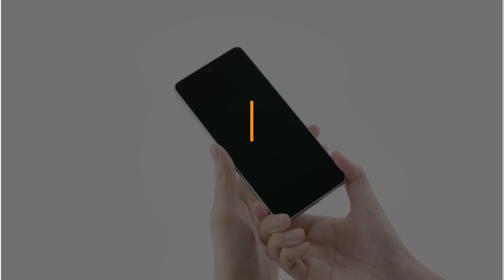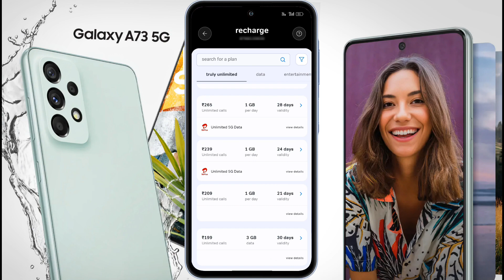Samsung Galaxy A73 5G Network Settings | Samsung A73 5G Network Not Working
How to Enable 5G Network in Samsung Galaxy A73 | Samsung A73 me 5G Network Kaise Chalaye | Fix Samsung Galaxy A73 5G Network Problem

✪ Model Name: Samsung Galaxy A73

Problem: 5G Network Problem